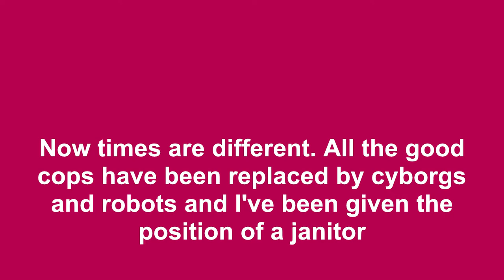Vacuum Cleaner WITH QUEEN FAITH 89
Authors miknios, morlinski